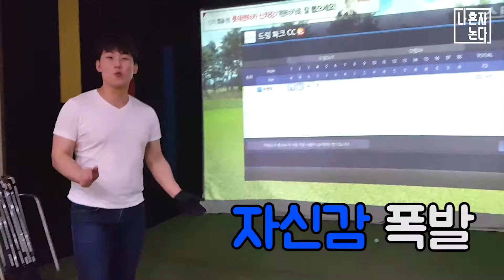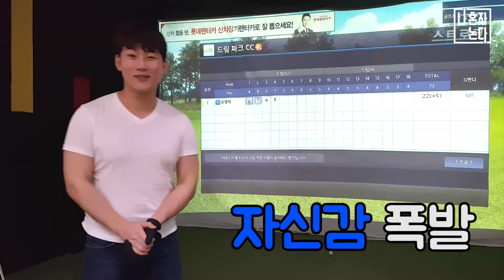[나혼자논다] 가상필드에서 나이스 샷! 스크린골프 편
(서울=뉴스1) 이성실 인턴기자 = 1인가구 500만 시대, 어떤 '혼놀이'가 좋을지 소셜미디어와 누리집을 뒤져봐도 적당한 취미를 찾을 수 없는 이를 위해 '혼놀이'를 기자가 직접 해봤다. 이번에 체험해볼 '혼놀이'는 스크린골프이다.

스크린골프는 실내에서 골프를 즐기도록 제작된 시스템이다. 이용자들은 거리, 지형, 날씨, 장애물 등이 나타나는 스크린을 보면서 골프를 즐긴다. 골프장에 가지 않고도 경쾌한 스윙을 할 수 있다.